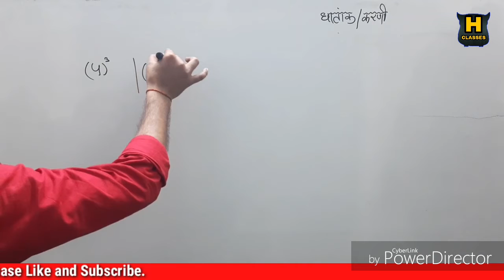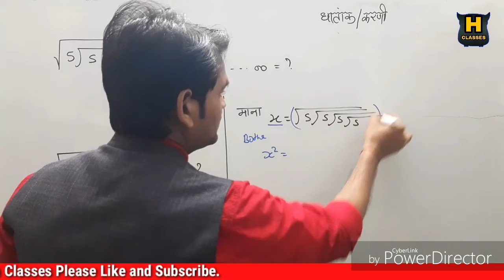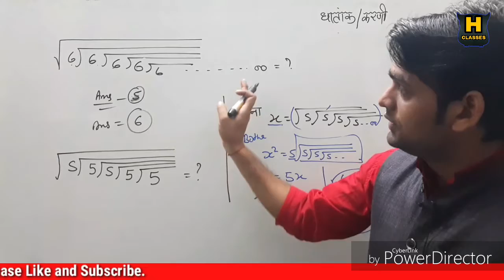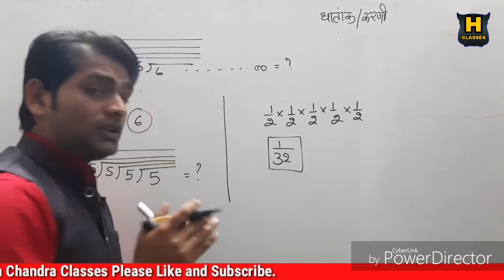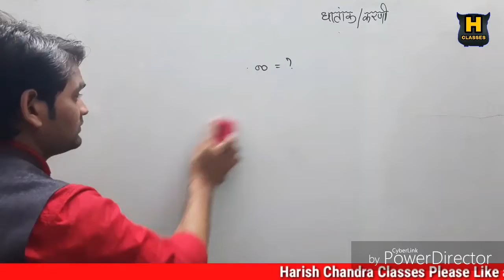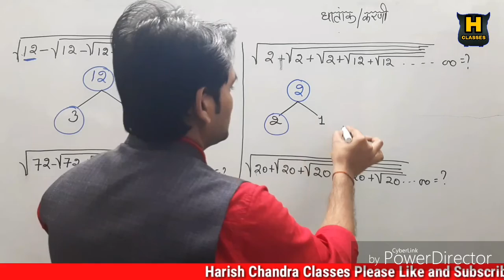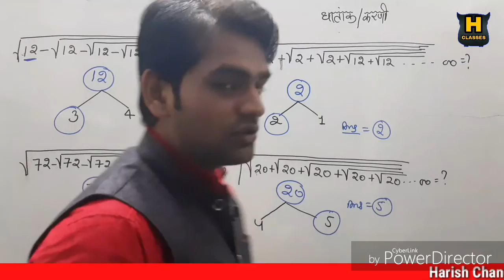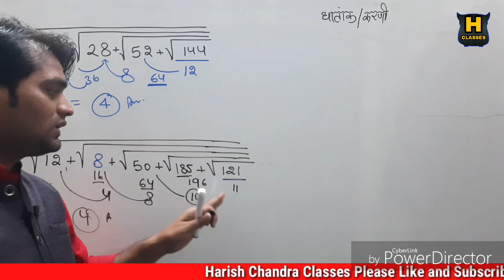घातांक और करणी by Harish sir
Hii,